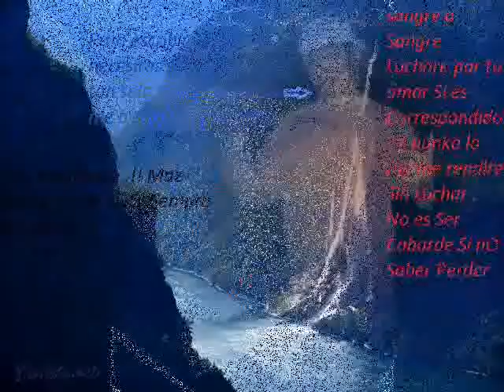Escápate Conmigo Wolfine Ft Ñejo Official Remix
BuenO Ahii Les DejO Un VideO De mii
Amitho ClaudiO
By:Andreithap